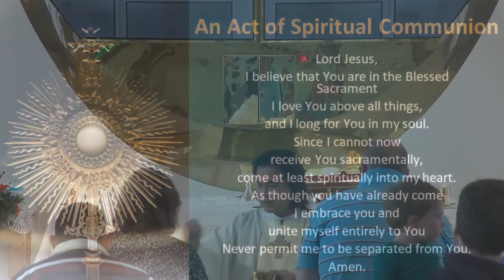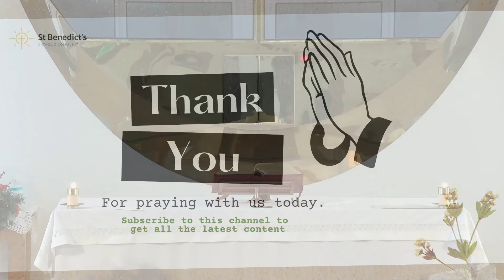St Benedict's 9am Mass - Sat 12th December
Recorded and livestreamed from Burwood, Melbourne.
Celebrant: Fr Alex MGL.
Our apologies for the poor streaming this morning. We are doing our best to fix the technical problem. Thank you for your understanding.